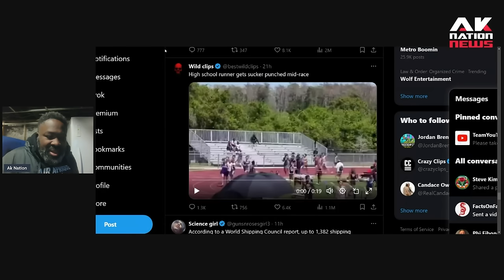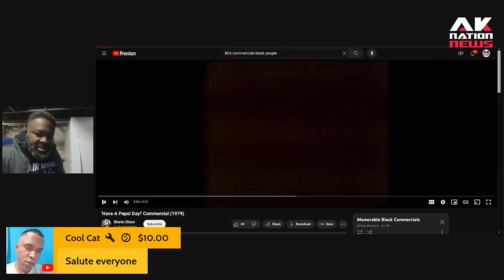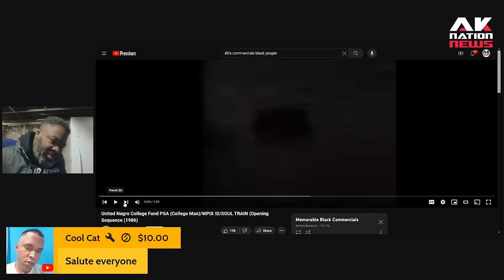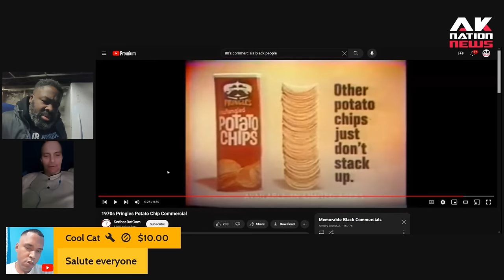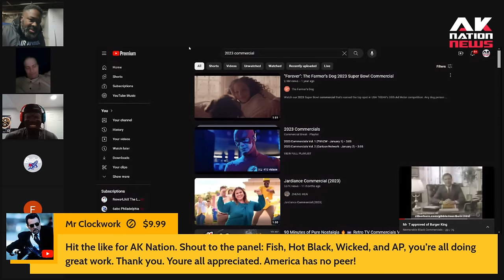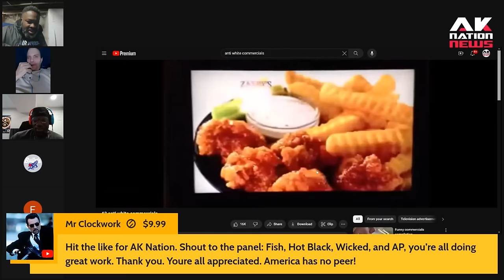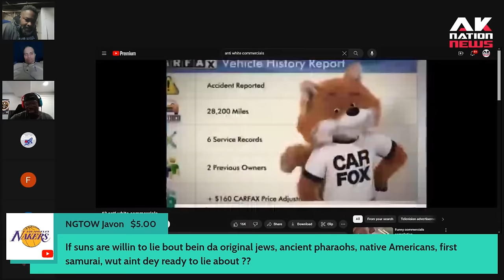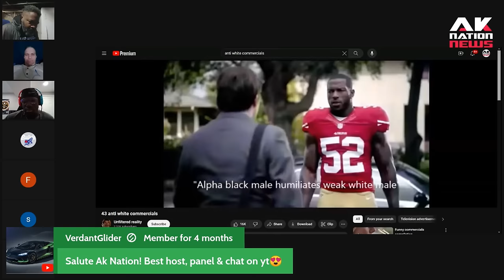50 straight minutes of white men being emasculated & humiliated in commercials.